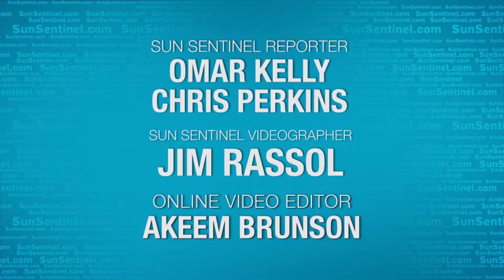Chris Perkins and Omar Kelly Look Ahead To Chargers Game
Miami Dolphins reporters Chris Perkins and Omar Kelly discuss San Diego Chargers game.